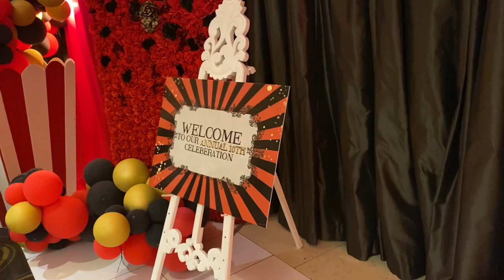Vlog : International Arts Talent Showcase || South African Youtuber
Hey loves !

Here is a vlog for you about the showcase I attended. Had an experience that changed my life forever 😊!